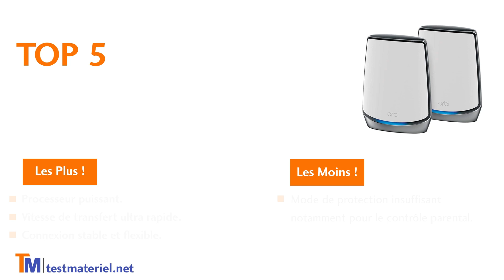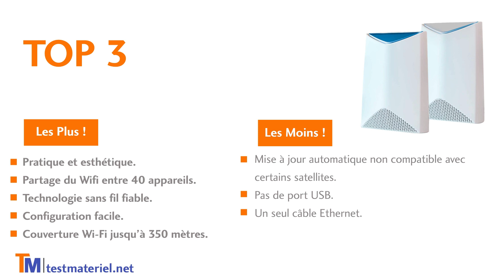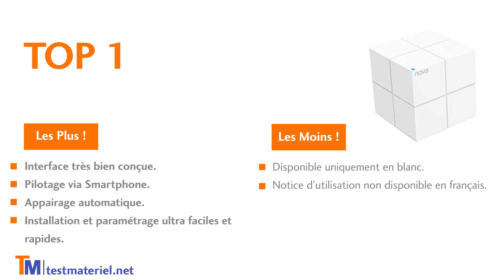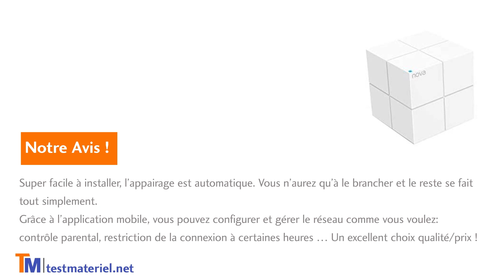Les meilleurs systèmes Wifi Mesh - Comparatif et Guide d’Achat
‎☀ TOP 1 = TENDA Nova Mesh WiFi Routeur = lien =
☀ TOP 2 = TP-Link Deco M5 Système WiFi = lien = TOP 3 = Netgear SRK60-100EUS Orbi Pro Système WiFi = lien =
☀ TOP 4 = TP-Link Deco WiFi 6 Mesh AX 3000Mbps Deco X60 (3-Pack)= lien =
☀ TOP 5 = NETGEAR Système WiFi mesh tri-band WiFi 6 Orbi RBK 852 = lien =

Retrouvez les tests des meilleurs matériels disponibles sur le marché. Notre équipe se charge de vous faciliter le choix lors de votre achat avec des tests clairs et précis sans informations inutiles!